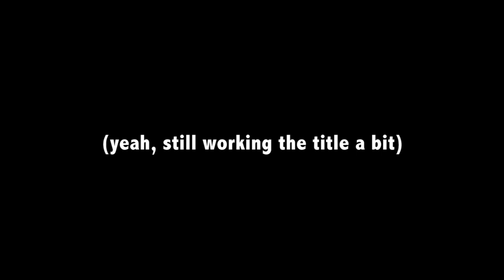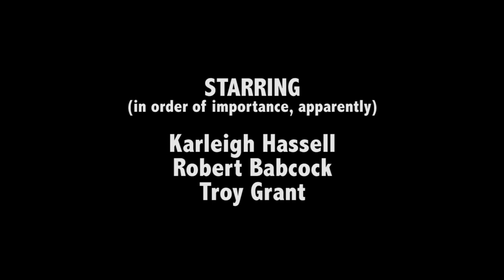The SHOW. aka The TRK Variety Hour! - Episode 02 - "Your Fruit Punch Is My Drug"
Oh, look, someone smacked this crappy video with a little Adobe Premiere Pro CS5.

Calling it edited is a stretch, since I didn't cut out any of the boring parts. If I had, it would be about 7 seconds long, and that doesn't get us viral, now does it? This is only my second time editing a video, and my first time posting said video anywhere, so be gentle - I'm learning.

Talking about final project presentations isn't the most interesting topic ever, but OMG IS THAT FRUIT PUNCH?!?!

So what exactly is this? It's the three "almighty web students" talking about shit that doesn't matter, and wasting time when we should be working. We thought it would make a good show. In HD, no less!

And in other news, we still haven't settled on a title! Leave some comments below as to what you think this. thing. should be called. Because we're gonna do more. Like taxes, you know it's coming.

with yet another special guest appearance by "Random Woman"

Shot on 2/3/11 on location at Full Sail University.
Well, more like the Wendy's near it.